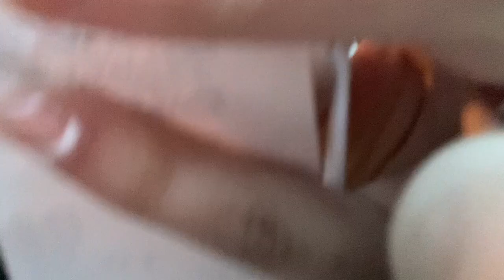random vlogs // piercing change, ice cream, eyebrow threading